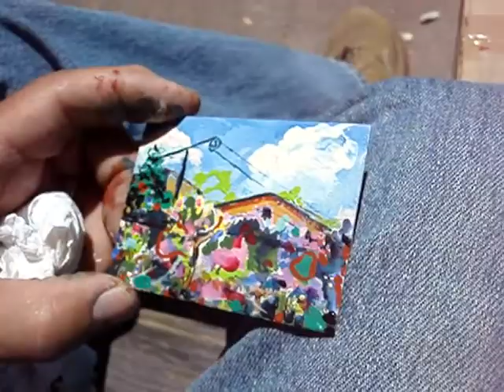Bay area Figurative Painter PETER ONSTAD with miniatures.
PETER ONSTAD (b. 1937, Mexico City) grew up in San Francisco and attended the San Francisco Art Institute from 1963 to 1967, studying with Bay Area figurative painters, Richard Diebenkorn, Elmer Bischoff, Joan Brown, and Bruce McGaw. Onstad left the Art Institute to live and work in New York.

Upon returning to San Francisco, Alvin Light, then head of the graduate program, invited him into the program on a full scholarship. He received his Master of Fine Arts degree from the San Francisco Art Institute in 1973.

In the following years, he was part of the artistic and literary scene in San Francisco¹s North Beach where many poets, writers and artists gathered.
He continues to paint exploring both the external world and the subconscious in his most recent work.

Onstad's work has been shown at the Yerba Buena Center, the Legion of Honor, the Richmond Art Center, the Hall of Flowers, the Diego Rivera Gallery, the San Francisco Art Festivals and other Bay Area galleries and can be found in private collections.

Onstad now lives in rural Mendocino County.